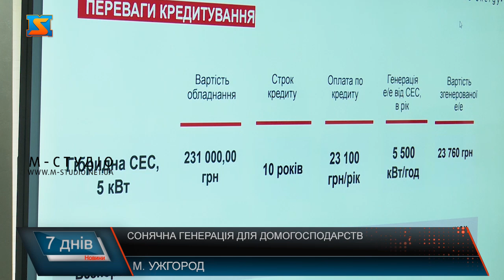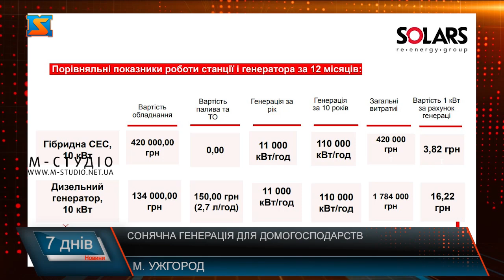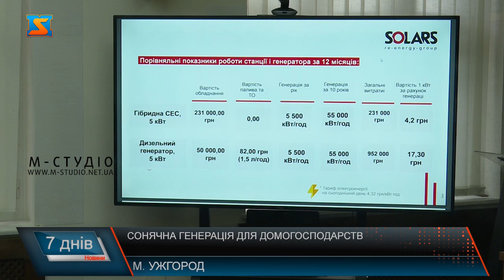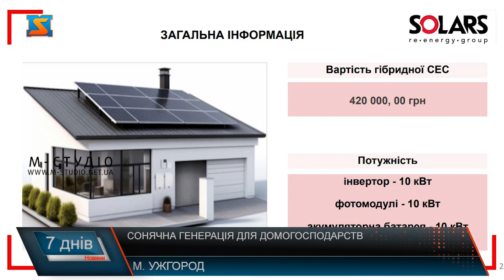Сонячна генерація для домогосподарств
Роки підуть на відновлення енергосистеми України, то ж наразі стоїть завдання подбати про енергонезалежність не тільки бізнесу, а й населенню. Закарпаття – має потенціал для сонячної генерації. І краяни нарощують альтернативні потужності. Так, з майже 400  тисяч побутових користувачів, понад 5 тисяч домогосподарств встановили сонячні станції, акумуляторні батареї та інвектори. Вони виробляють140 мегават – а це 60% всієї електроенергії виробленої в регіоні. Для стимулювання енергонезалежності населення діють різні програми. Зокрема, крім державних, на регіональному рівні забезпечують фінансову підтримку тих, хто хоче долучитися до сонячної генерації. Попит на резервне живлення для приватних домогосподарств - шалений. Актуальні гібридні електростанції, які можуть не тільки генерувати, а й накопичувати електроенергію. На разі 6-7 компаній на ринку Закарпаття – і всі мають чергу у 2-3 місяці на встановлення таких станцій. Проте, варто ставати скористатися усіма можливостями для власної енергонезалежності.  Так, для звичайного будинку до 200 квадратів достатньо сонячної станції у 5 кіловат, аби  забезпечити безперебійне живлення  на 13-16 год на добу -  за умови енергозаощадження. І кредит з нульовою відсотковою ставкою та одноразова виплата у 20 тисяч гривень з обласного бюджету  – це ефективне рішення, каже Віктор Микита.  4,2 гривні вартість 1 кіловата за рахунок соянчної енергії. Для порівняння генератор -17,3 грн, який не тільки здорожчує світло, а ще й не екологічний. Тому інвестиції у сонячну енергетику - ефективні.  10 років гарантія на обладнання, за цей час така станція генерує мінімум 55 тисяч кіловат годин електроенергії. Рішення на зимовий період – питання що хвилює найбільше, адже зимового сонця вистачить для часткового забезпечення електрикою будинку. Від 100  тисяч до 480 тис грн – сума безвідсоткового кредиту на сонячні установки терміном – до 10 років. Кредитують лише державні банки і виключно у гривні. Кредит за 0% ставкою дадуть за умови цільового використання коштів – треба підтвердити протягом 90 днів, що ви ввели в експлуатацію гібридну систему.  Комісія за видачу кредиту – встановлюється банками  індивідуально. Наприклад, у Ощадбанку одноразова комісія – 1,5% від суми кредиту - це понад 3тисячі грн. Встановлені також вимоги і до позичальника кредиту за урядовою програмою, які чинні для всіх банків, залучених до неї. З важливого, пільгові кредити доступні і ФОПам. Вже в Україні видали перший кредит – в Чернігові. Варто зауважити, на станцію постачальника із Закарпаття. Наразі прийнято  500 заявок по країні, з них 30 – від закарпатців.